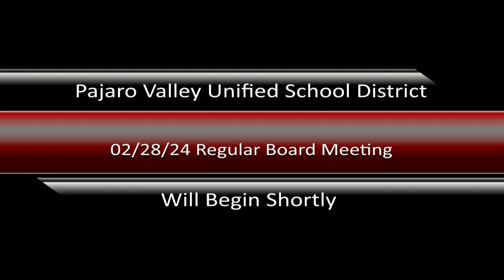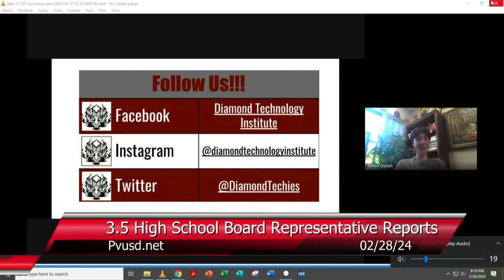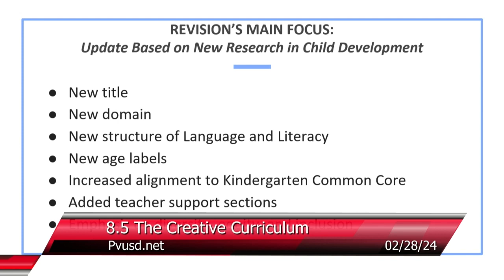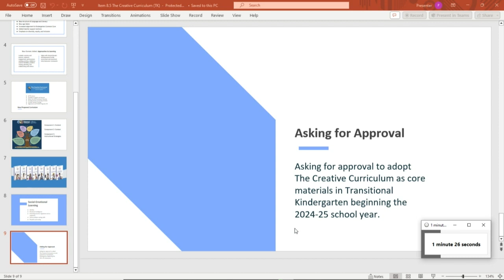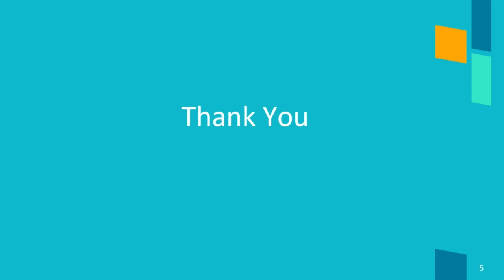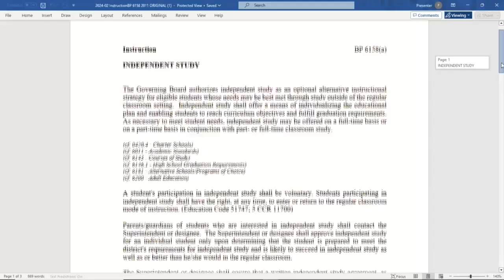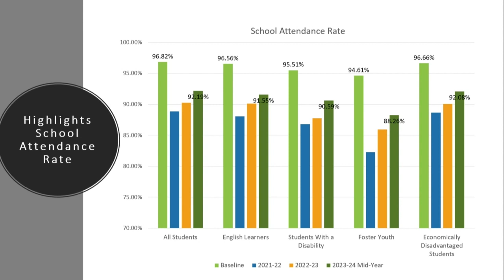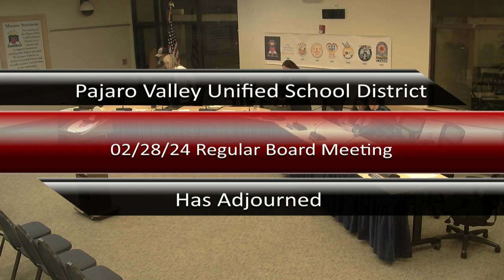Pajaro Valley Unified School Distric 02/28/2024